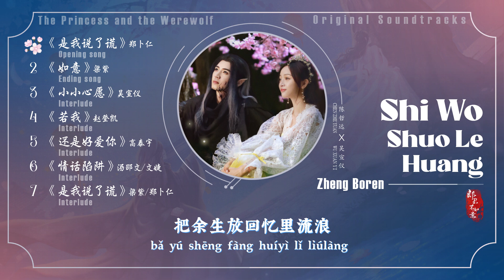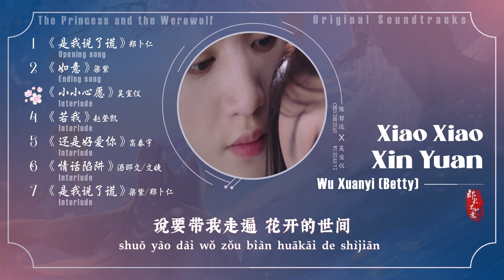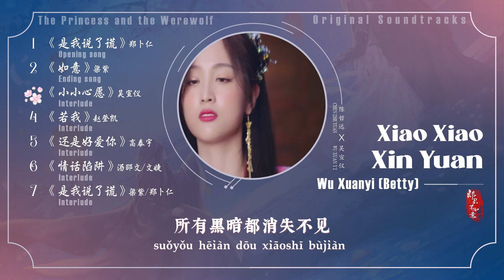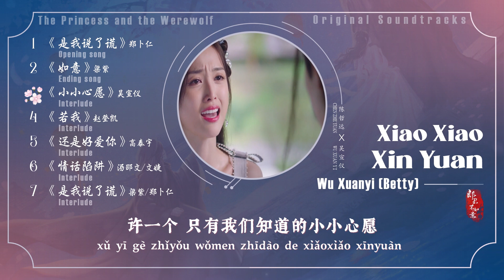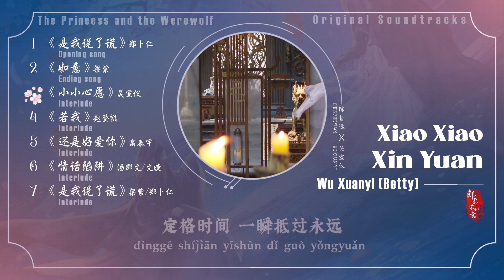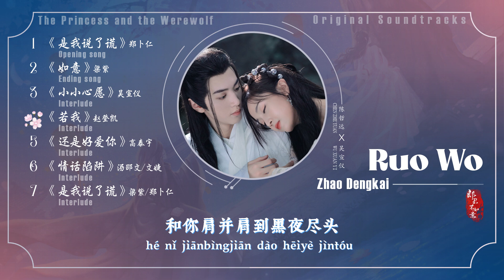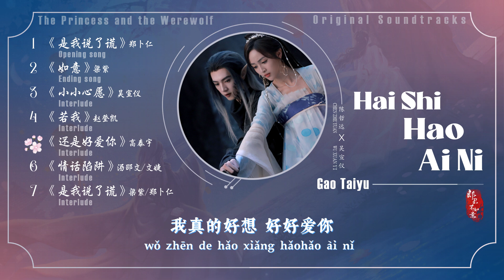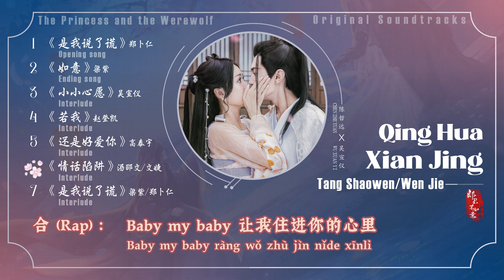𝐎𝐒𝐓 𝟐𝟎𝟐𝟑 【郎君不如意 𝐓𝐡𝐞 𝐏𝐫𝐢𝐧𝐜𝐞𝐬𝐬 𝐚𝐧𝐝 𝐭𝐡𝐞 𝐖𝐞𝐫𝐞𝐰𝐨𝐥𝐟】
Release on: Jul 26, 2023
© Audio: RYCE MUSIC GROUP白米范（北京）文化传播有限公司
© Image: Weibo
© Edit: Sarann [D]
00:00 01. 《是我说了谎 I Lied》郑卜仁 Zheng Boren
04:57 02. 《如意 As One Wishes》梁紫 Liang Zi
09:27 03. 《小小心愿 Little Wish》吴宣仪 Wu Xuanyi (Betty)
13:22 04. 《若我 If I》赵登凯 Zhao Dengkai
16:29 05. 《还是好爱你 Still Love You Alot》高泰宇 Gao Taiyu
20:14 06. 《情话陷阱 Love Talk Trap》汤邵文/文婕 Tang Shaowen/Wen Jie
23:33 07. 《是我说了谎 I Lied》梁紫/郑卜仁 Liang Zi/Zheng Boren
🎥 《郎君不如意 Lang Jun Bu Ru Yi》
• The Princess and the Werewolf

• Genre
• Broadcast: Youku ┊  30 episodes ┊ Jul 20, 2023

• Leading:
吴宣仪Betty Wu Xuanyi as Qi Pa
陈哲远 Chen Zheyuan as Kui Mulang/Li Xiong
• Starring：师子寻
• Special guest：希尔力

• Original Writing: 太子妃升职记2：公主上嫁记
Tai Zi Fei Sheng Zhi Ji 2: Gong Zhu Shang Jia Ji
by 鲜橙 Xian Cheng

• Director: 澄丰 Cheng Feng
• Screenwriter: 储楚 Chu Chu 李昭 Li Zhao 刘秋烨 Liu Qiuye 罗蔓莹 Luo Manying
• Producer: 刘军 Liu Jun 张晓洲 Zhang Xiaozhou
• Executive Producer: 谢颖 Xie Ying 甘薇 Gan Wei
• Costume Design: 易小雅 Yi Xiao Ya
• Company: Youku, Dream Chaser Pictures

Source: Douban, Weibo, Baike Baidu